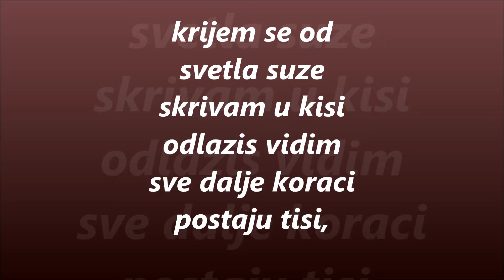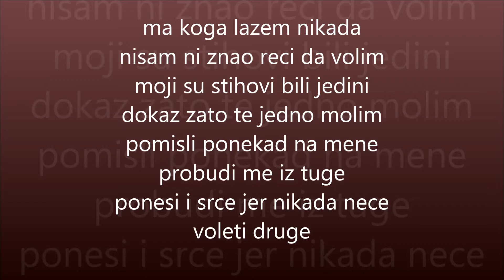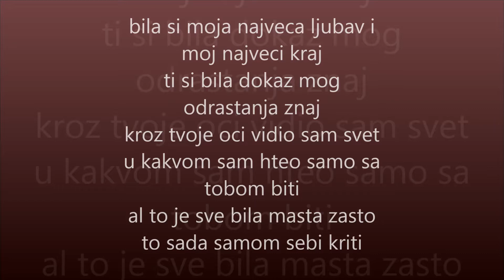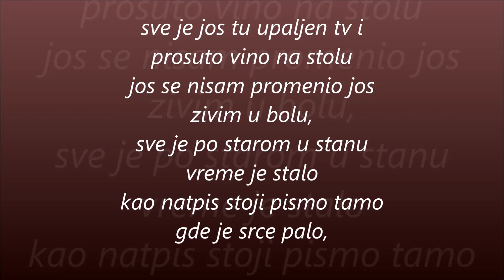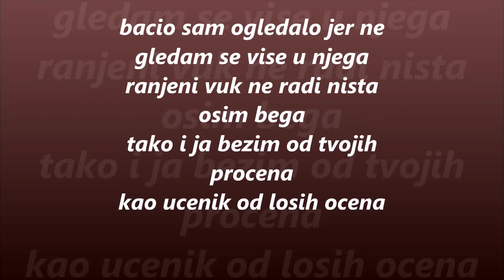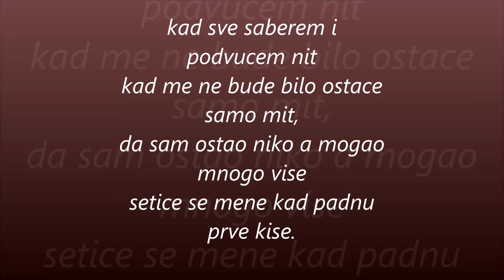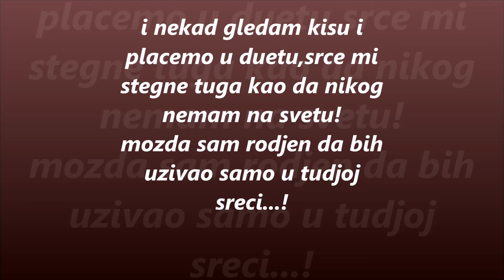Dnevnik jednog poete-Vojislava sebeza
ovo je moj prvi video kojim razbijam zid izmedju mojih snova i stvarnosti video u koji sam stavio ono sto samo kroz stihove mogu naglas da govorim.da pokusam objasniti a ne znam sta
da nagovorim na ljubav a ne znam koga.da pokusam reci svetu
ko sam u stvari.hvala ti sto si pogledao/la video i postala svedok moje samoce...:'(. !!!